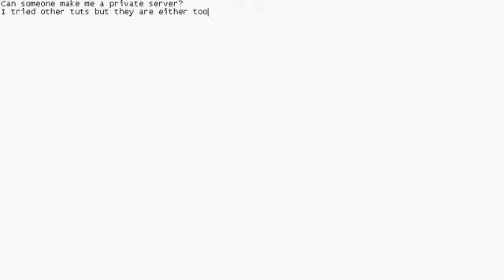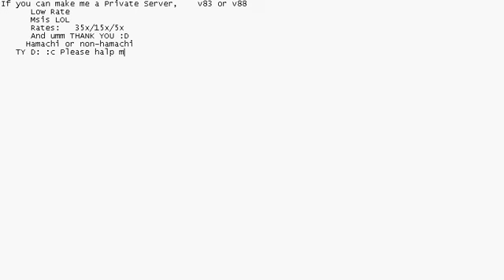Help me make a Private Server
Can someone please help me make a Maplestory Private Server?
Low Rates: 35x/15x/5
  24-7 or not
 Hamachi or not
 Free
And can I become a GM? :c
Please help me
And MSIs available plz.
v83/v88